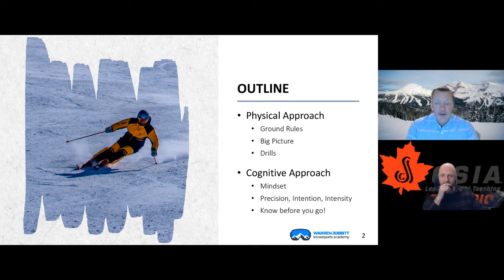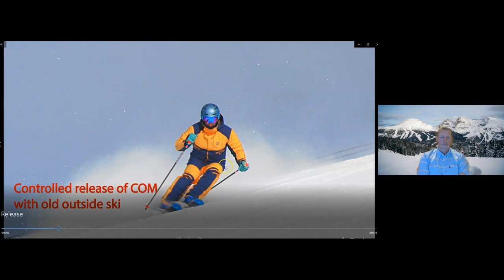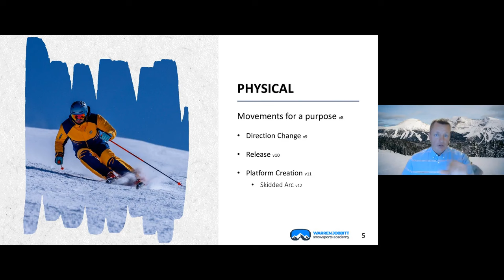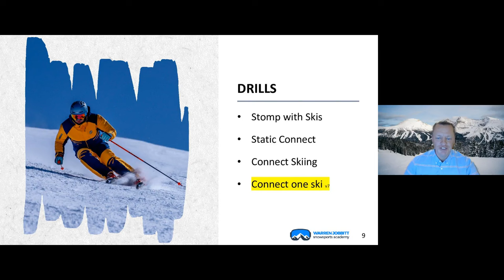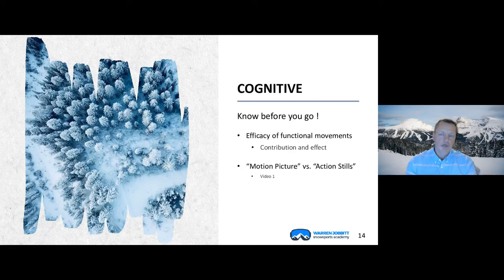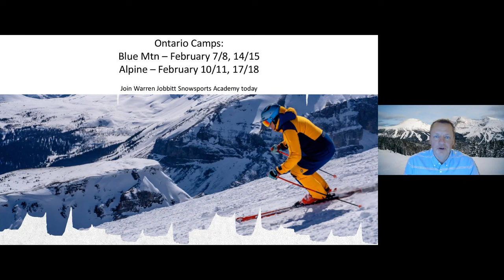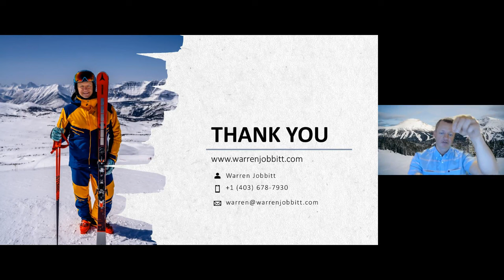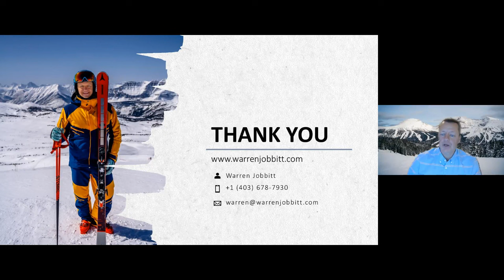First Days on the Snow 🎙️ Feat. Warren Jobbitt ⛷️ CSIA Ontario Tech Talks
In this Tech Talk, Warren Jobbitt walks you through how to set yourself up for ski success on the slopes when it comes to both your physical approach and mental mindset. Tech Talk hosted by A.J. Leeming.